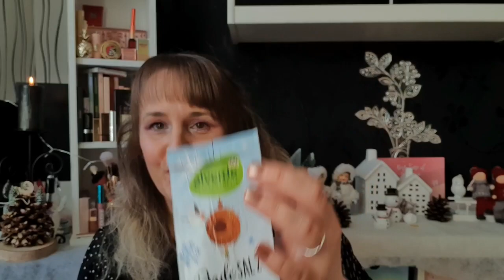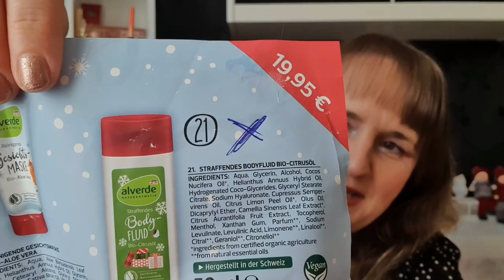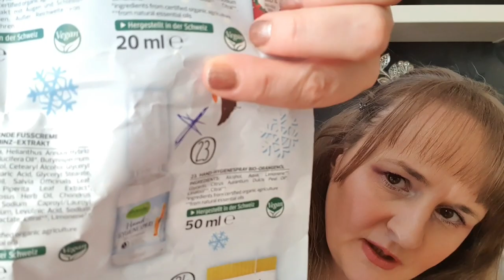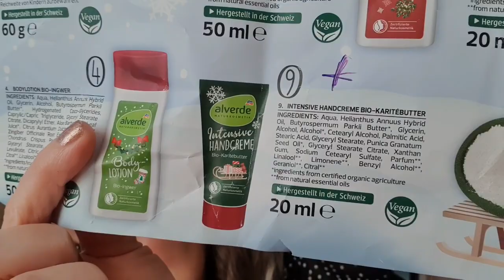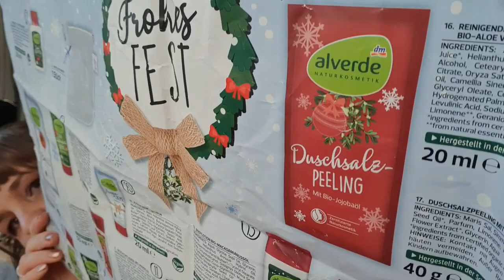Was ist das für ein Geschrei in der Nachbarschaft? 😱 ALVERDE AUFGEBRAUCHT ADVENTSKALENDER 2020/21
Hallo meine Lieben 🙋🏼‍♀️  es wäre eigentlich die Glossybox dran aber ich denke der Schnee hat mir einen Strich durch die Rechnung gemacht 🤷🏼‍♀️
Also seht ihr ein aufgebraucht von dem alverde adventskalender und der war im großen und ganzen echt mega 👍naturkosmetik kann überraschend gut sein.